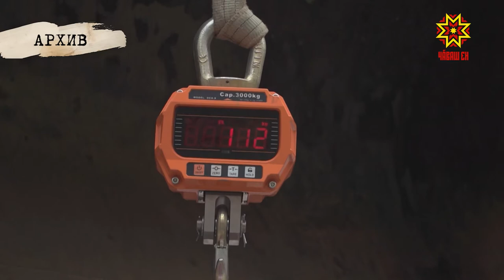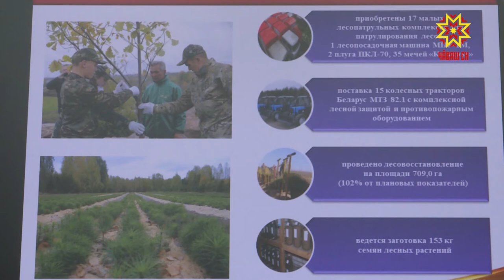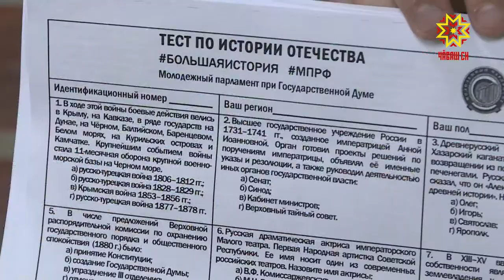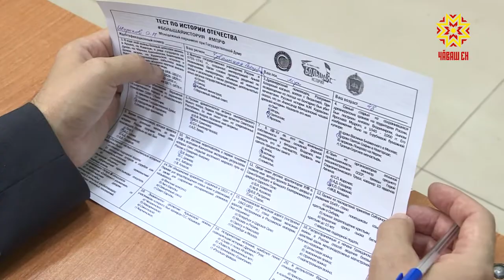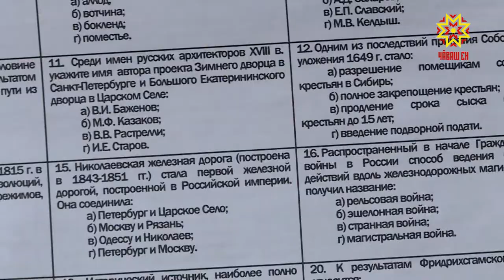Законодатели. Выпуск 17.12.2019